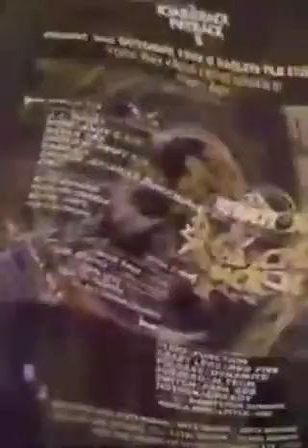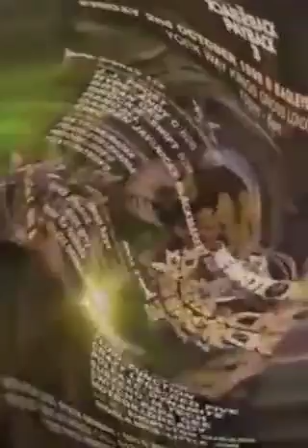Jumping Jack Frost - One Nation & Heat (31.07.1998)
Shabba, Five 0, Fats, Fearless, Terrorist & More